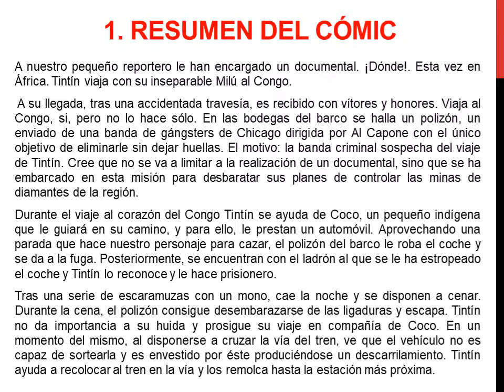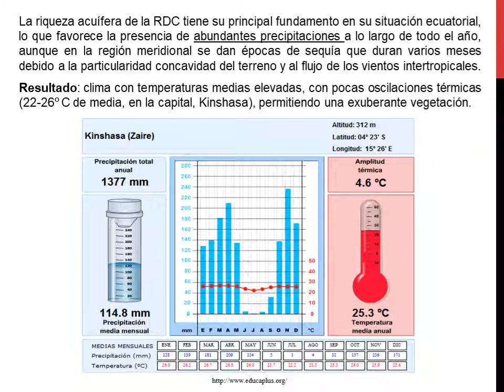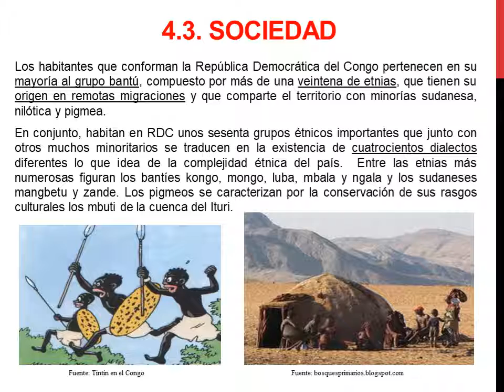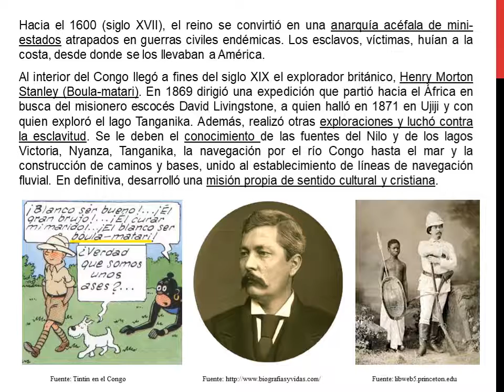Aprendemos Geografía e Historia a través del comic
Con esta presentación aprenderemos a trabajar la Geografía e Historia de una manera distinta, a través de la lectura de un cómic. Para ello, hemos utilizado el álbum "Tintín en el Congo" del historietista belga Hergé.